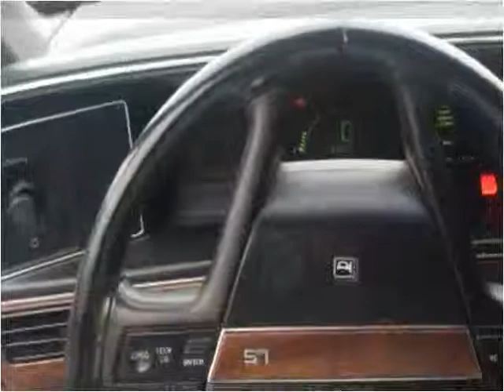1989 Mercury Cougar Used Cars South Pittsburg TN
This 1989 Mercury Cougar is available from H & H Auto Sales.